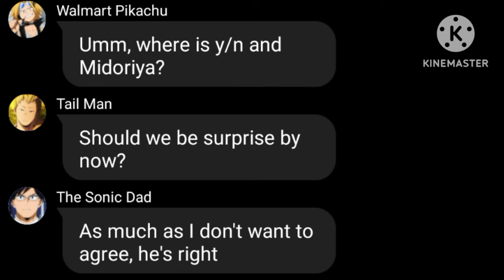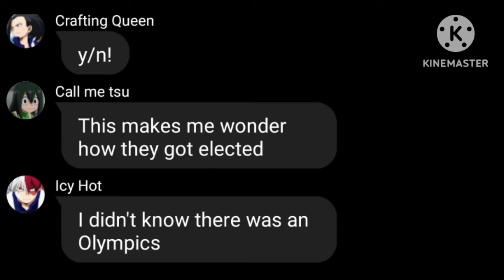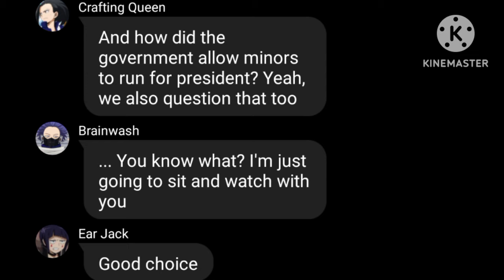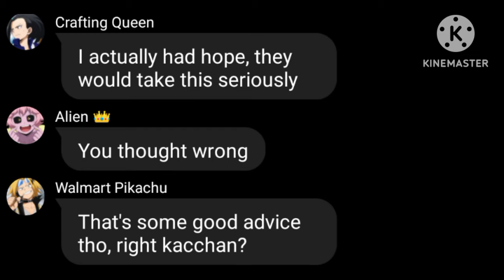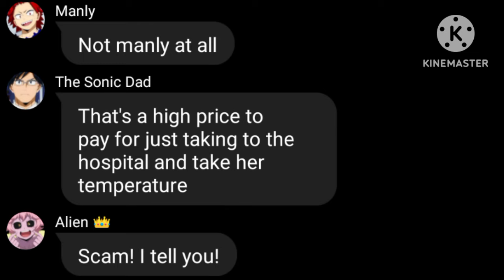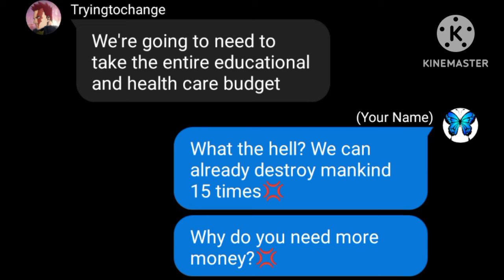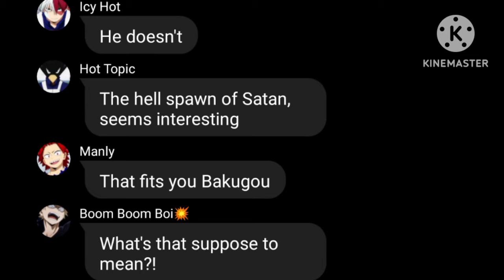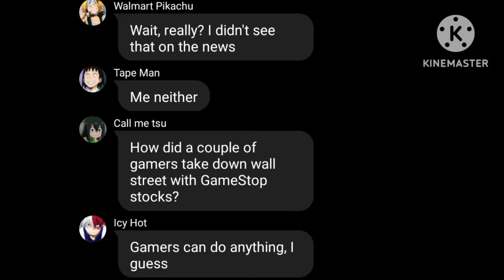When you become President ||MHA x y/n|| Steven He Skit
I've been busy this past month with Christmas coming and New Year's. I hope all of you are doing well with this weather. This is another skit from Steven He. I'm planning on making a Christmas theme video that will be posted on Christmas but don't quote me for that yet.